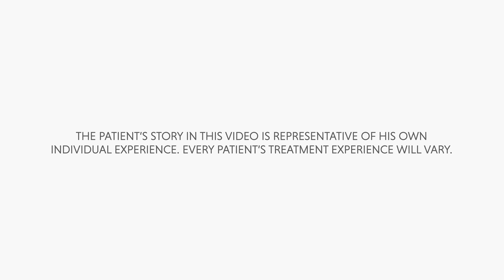Branden's CAR T-cell Therapy Experience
Branden shares what it was like being diagnosed with acute lymphoblastic leukemia (ALL). After he had exhausted multiple treatment options against cancer, his doctor mentioned CAR T-cell therapy as a potential treatment option to explore. With the support of his wife Crystal, Branden enrolled in a CAR T-cell therapy clinical trial and found hope.